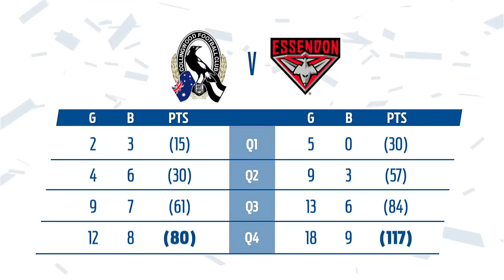Round 16 AFL: Collingwood v Essendon Highlights